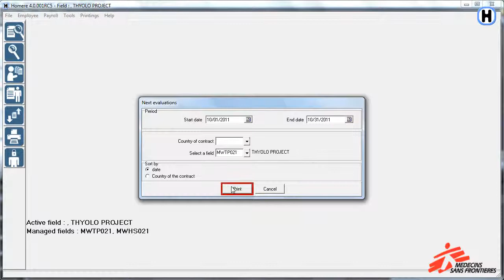CHAPTER 6: List of Evaluations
This video will show you how to check the list of leave evaluations in Homère.